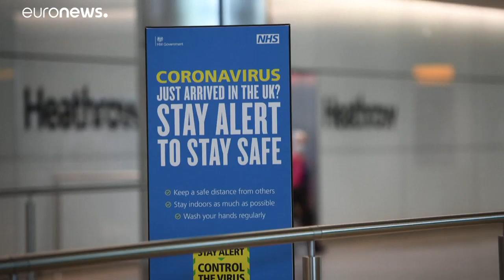Британия ввела карантин для всех прибывающих на Альбион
C понедельника в Британии начинается действие обязательного 14-дневного карантина для всех въезжающих, включая подданных Соединенного Королевства.